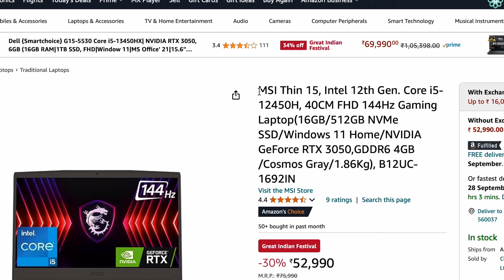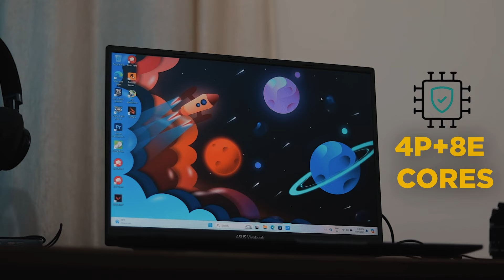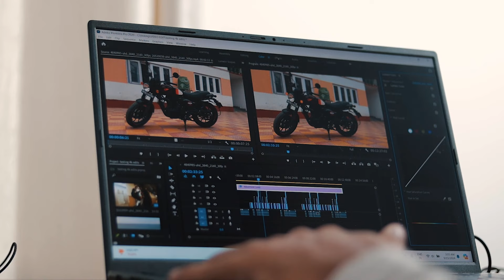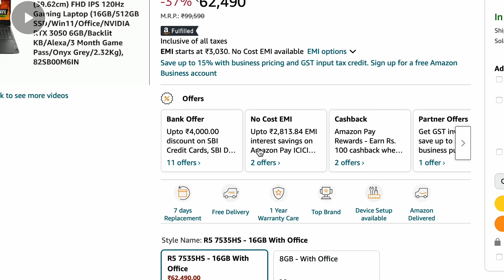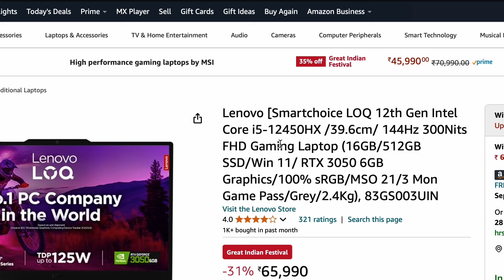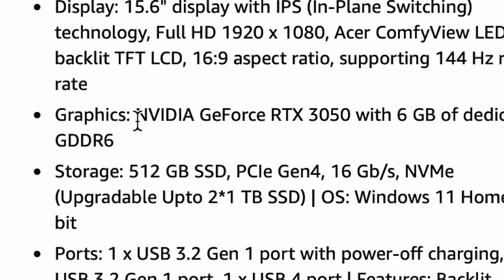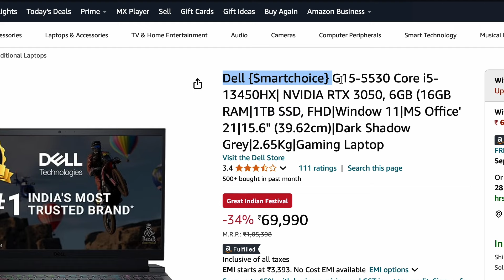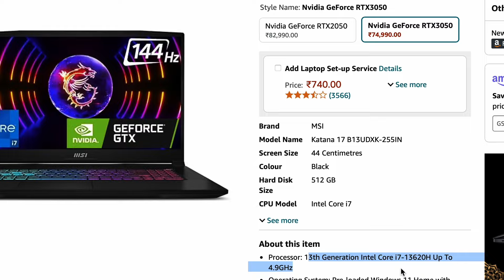Best RTX 3050 Laptops to buy in Amazon Great Indian & Flipkart BBD sale 2024 | Only RTX 3050 Laptop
MSI Thin A15 (45W TGP)

ASUS Vivobook 16X (55W TGP)

ASUS TUF Gaming A15 (75W TGP)

Lenovo  LOQ (95W TGP)

Lenovo IdeaPad Gaming 3 (85W TGP)

Acer Nitro V AMD Ryzen 7 Octa Core 7735HS (95W TGP)

MSI Katana 17 (75W TGP)

timestamp
0:00 - Laptop Deals Intro
0:56 - Best Laptop under 50000
2:40 - Best Laptop under 60000
5:34 - Best Laptop under 70000